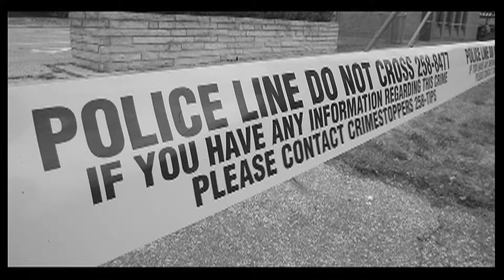Cold weather running gear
Gary Belanger, owner of the Running Factory talks about the essentials of winter running gear.